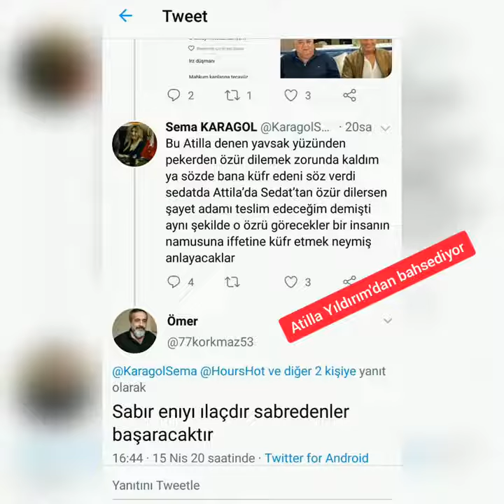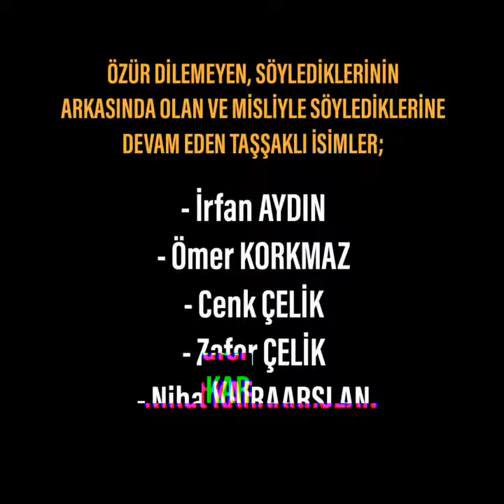SEDAT PEKER'in Özür Videoları Kurgu ! Sema Karagöl Detayı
Remix,
şarkılar,
enes batur,
çukur,
film,
fero,
güldür güldür,
hercai,
pubg,
yok yok,
müzik,
ben fero,
şarkı,
pop,
minecraft,
müslüm gürses,
kadın,
reynmen,
ahmet kaya,
yalan,
çok güzel hareketler bunlar 2,
dila kent,
galatasaray,
ezhel,
mucize doktor,
afili aşk,
mekanın sahibi,
kuzey yıldızı,
kuruluş osman,
her yerde sen,
benim tatlı yalanım,
reynmen ela,
fersah,
susamam,
sefirin kizi,
dila kent,
dance monkey,
doğduğun ev kaderindir,
bana sana bize bir şey olabilir,
fight kulüp,
mero olabilir,
mesut can tomay,
benim adım melek,
olabilir,
eh baba,
uykular haram oldu,
leila,
hadi gel gezelim,
ramo,

song
movie,
songs,
dj,
film,
movies,
music,
karaoke,
new song,
minecraft,
fortnite,
bts,
asmr,
cartoon,
free fire,
pubg,
news live,
Ø§ØºØ§Ù†ÙŠ,
baby shark,
funk,
gacha life,
punjabi song,
wwe,
doraemon,
monkey dance,
tusa,
senorita,
otro trago sech,
kabir singh full movie,
à¸§à¸´ à¸š à¸§à¸±à¸š,
sÃ³ng giÃ³,
saki saki,
pachtaoge song,
bad guy,
baila conmigo,
à¸£à¸±à¸   à¸•à¸´à¸” à¹„à¸‹à¹€à¸£à¸™,
cinta karena cinta,
seÃ±orita,
a whole new world,
gacha life,
dj terbaru 2019,
roxanne,